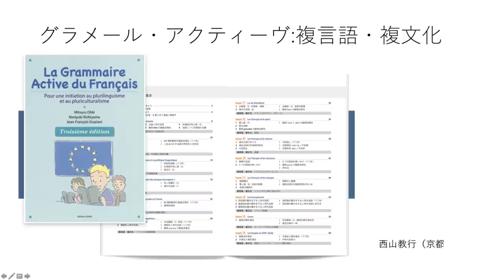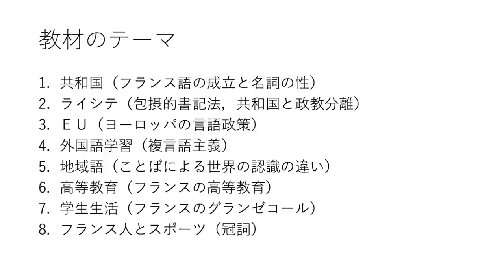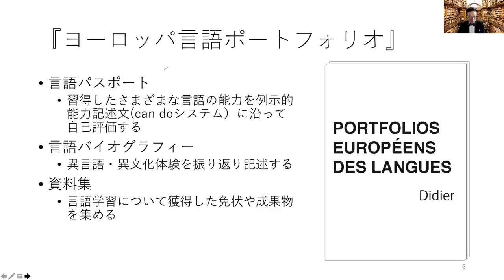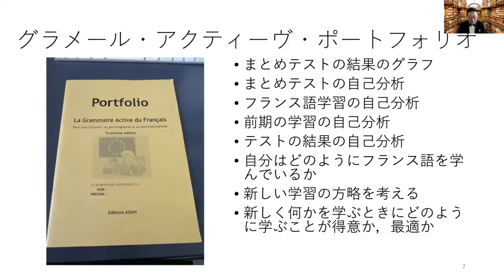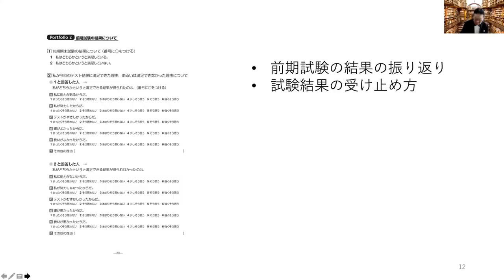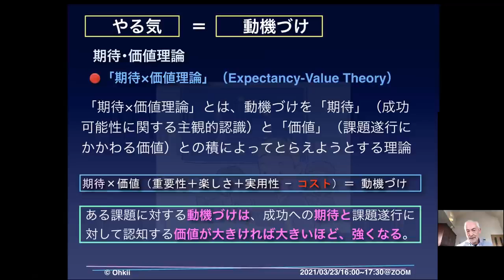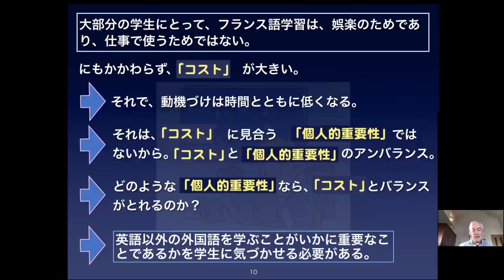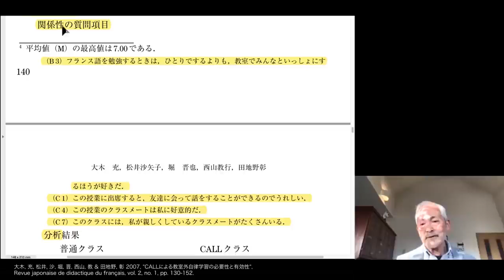京都大学 CALL教材ワークショップ 「グラメール アクティーヴ」大木 充（名誉教授）, 西山 教行（人間・環境学研究科 教授）2021年3月23日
京都大学 CALL教材ワークショップ  La Grammaire Active du Français グラメール アクティーヴ
大木 充（名誉教授）, 西山 教行（人間・環境学研究科 教授）

2021年3月23日

西山 教行（人間・環境学研究科 教授）
00:00 グラメール アクティーヴ概要
05:05 教材のテーマ
07:20 言語の目覚め
13:40 複言語・複文化
17:57 ヨーロッパ言語ポートフォリオ
31:38 グラメール・アクテーヴ・ポートフォリオ
39:52 グラメール・アクテーヴ・ポートフォリオの内容
大木 充（名誉教授）
45:09 外国語が話せるようになるための3つのキーワード
53:42 フランス語学習者の動機づけの特徴
01:03:02 論文「CALLによる教室外自律学習の必要性と有効性」

1. 教科書『グラメール アクティーヴ三訂版La Grammaire Active du Français』（朝日出版社）

2. 補助教材

3. ネット教材『La Grammaire Active du Français』発音ウオームアップ：
4.「目で見るフランス語発音入門（母音編，子音編，単語と文の発音編）」